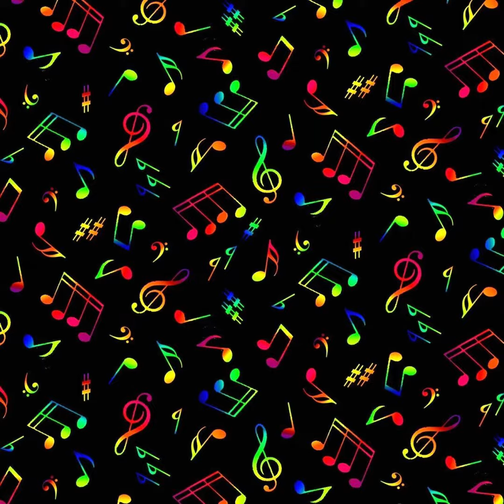Thursday June 8th 2023